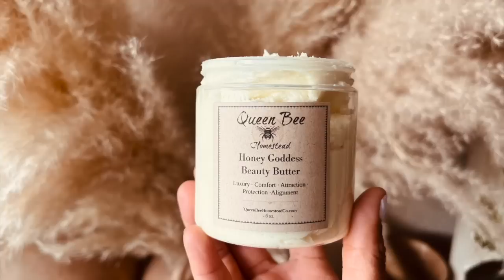You are not going to be alone much longer, you are coming home to love now! Intuitive message share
Jessica Alexandria
76 4th St N  Box 2165